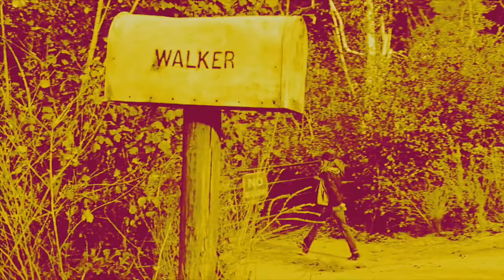assaillis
Alexandre Vialatte explique en quoi Allah est grand
Merci à lui pour l'émerveillement du monde